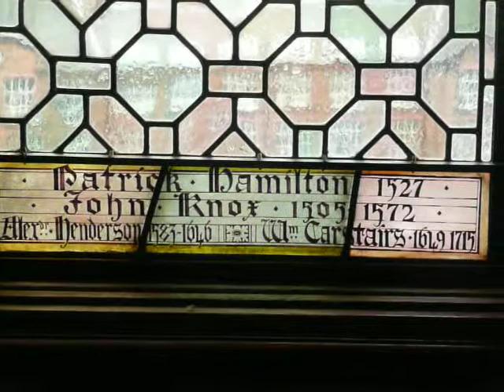Reformation and Covenanter stained glass at Great Hall of Edinburgh Castle